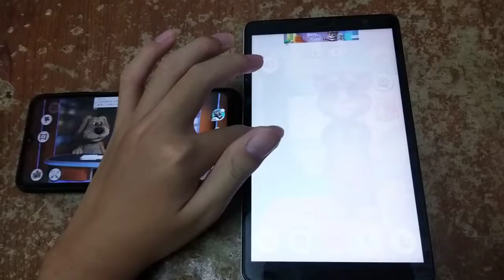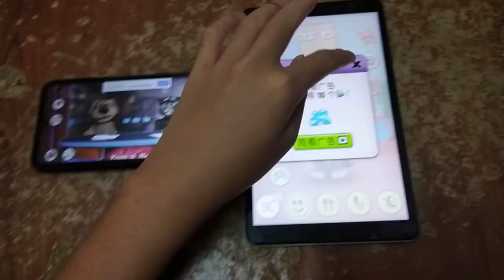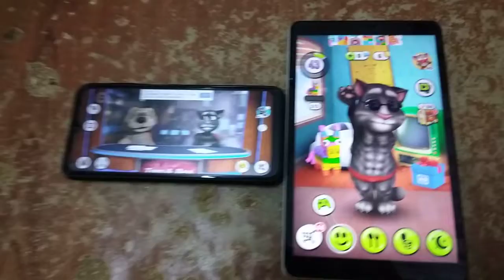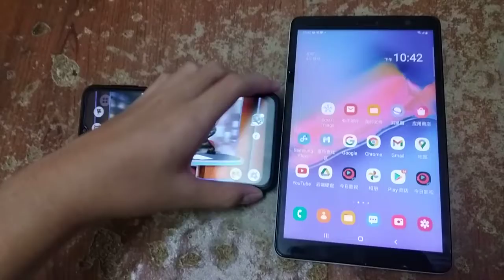Talking News & My Talking Tom Echo 3554